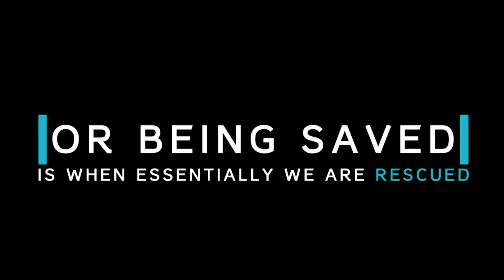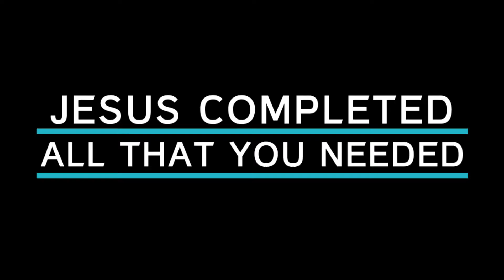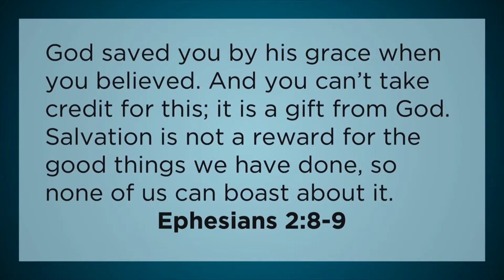New Point Life Groups - Followorship: Saved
Teaching Pastor Jordan Lumbard sums up the first lesson of Followorship: lost